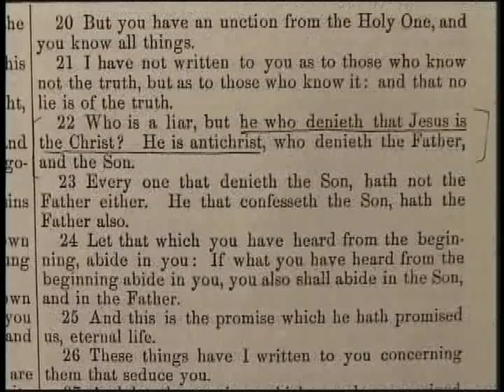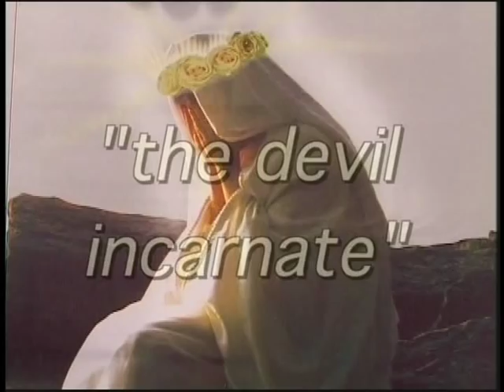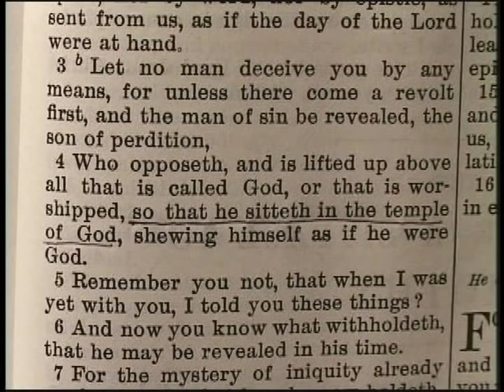John Paul II is Antichrist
John Paul II preached the Gospel of the Antichrist: that every man is God(Final Edition)---This video proves that John Paul II preached that every man is Jesus Christ right in the Vatican.  It proves that he taught the very thing scripture and Catholic teaching describe as the doctrine of Antichrist.  It proves that he taught that man is the way, the truth and the life; that man is the crucified Christ; that man is the resurrected Christ; that man is the Christ of Mt. 16:16; etc.  It proves, without any doubt, that John Paul II represented the fulfillment of Our Lady of La Salettes prophecy that Rome would lose the faith and become the seat of the Antichrist.  See for yourself what the post-Vatican II apostasy is really all about.